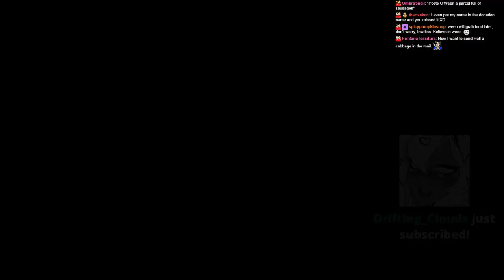Streaming the Witcher 1 - Autopsies and SECRETS ABOUND. Who killed the bandit? P1